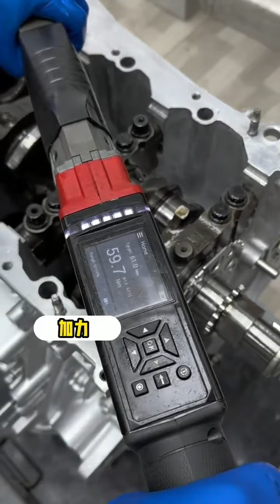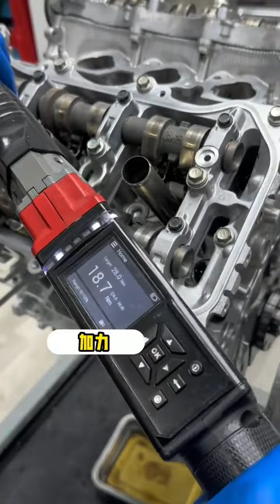Mark X 3GR-FE V6 Engine Assembly